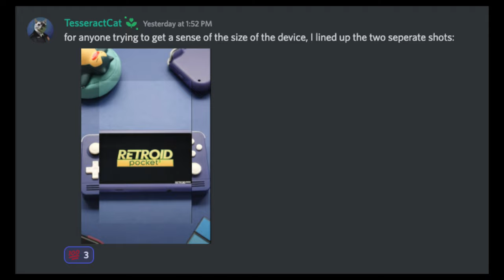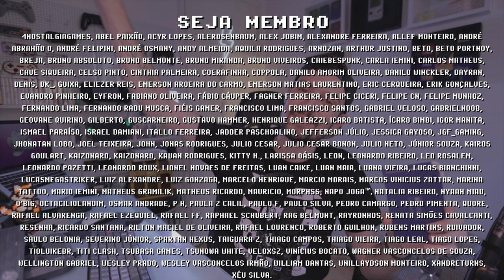Retroid Pocket 3 é o MELHOR console portátil de 2022 !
Retroid Pocket 3, novo console portátil de 2022 promete ser o campeão do custo-benefício! A marca de consoles portáteis Retroid vem pelo terceiro ano seguido lançando mais um console portátil muito superior aos concorrentes. O Retroid Pocket 2+, lançado no final de 2021, segue imbatível como melhor console portátil barato em 2022, e aparentemente será superado pelo seu sucessor, o RP3! Analisando um vídeo recento do @TakiUdon sobre a Boot Screen do Retroid Pocket 3, também podemos encontrar botões de playstation numa versão preta e vermelha do RP3, além de uma comparação de tamanho do RP3 vs RP2+. Quais suas percepções sobre o Retroid Pocket 3? Me conta nos comentários e se inscreve para ficar por dentro das novidades =]

// Caixa Postal
VICTOR IEMINI
78733
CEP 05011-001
SP/BRASIL